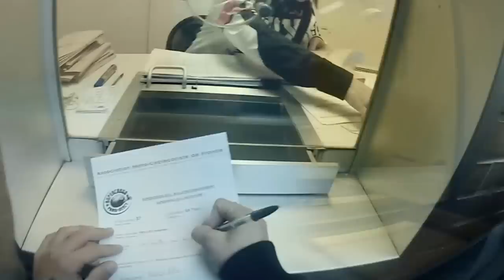Bercy 2012 "inside" en Go Pro !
Découvrez le Supercross de Paris Bercy 2012 en "inside" avec Valentin Teillet ...